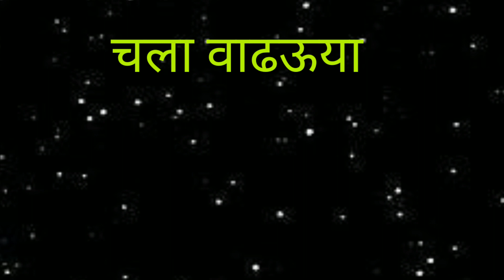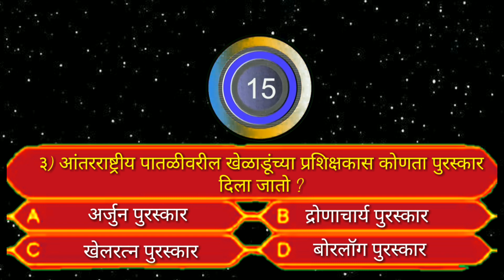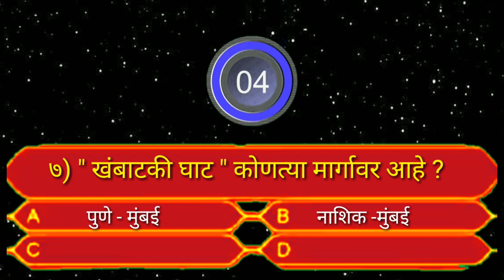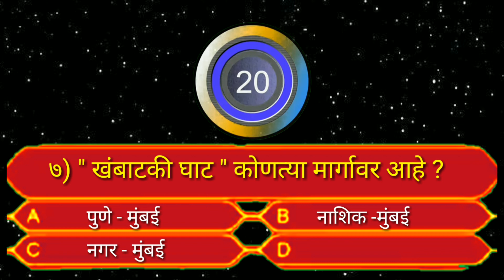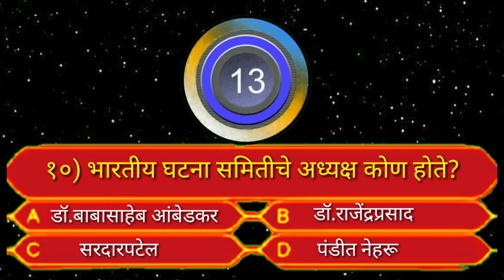स्पर्धा परीक्षेची तयारी करत असाल तर पहा हा व्हिडिओ।General knowledge।प्रश्नावली क्रं.३०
विद्यार्थ्यांना सामान्य ज्ञानाची माहिती होण्यासाठी हा उपक्रम सुरू करण्यात आला आहे ।educationumeshrathod ।generalknowledge।general knowledge questions and answers,general knowledge । knowledge test,most important general knowledge question,mpsc general knowledge general knowledge,marath gk,interesting gk,gk questions,gk trick,student gk,gk question,gk question and answer,gk questions and answers gkmaharashtra gk,maharashtra,gk,gk in marathi,maharashtra information,maharashtra gk questions answers marathi,all competitive exam, mega bharti question, simpal general knowledge, educationumeshrathod. question of general knowledge| questions and answers marathi| question general knowledge with answers1) ऑनलाईन सामान्य ज्ञान स्पर्धा